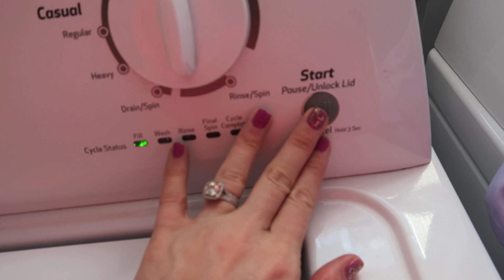SAHM I day in the life as a mom I Yana Aleksandra17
Hey guys, in todays video i needed to do a clean up around the house before i started the day with my little girl. We ended up enjoying our day around the house, playing and being lazy. I know our vlogs are not always that exciting everyday because there is only so much we can do with a 9 month baby but we make sure to cherish every moment even if its a lazy day! Creating memories with my little girl is the most important thing in my life. Thank you so much for everyones support and kind words. LOVE YOU GUYS SO MUCH!!!

Russian word of the day: spokoynoy nochi (good night)

I P O P U L A R V I D E O S I